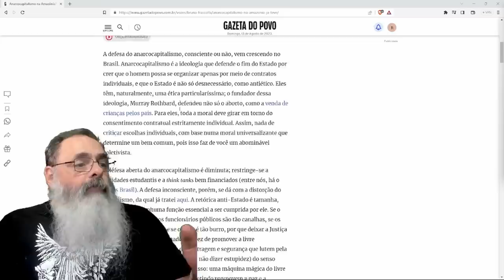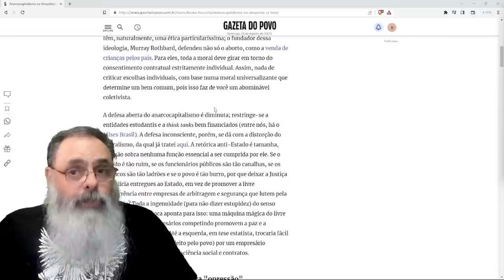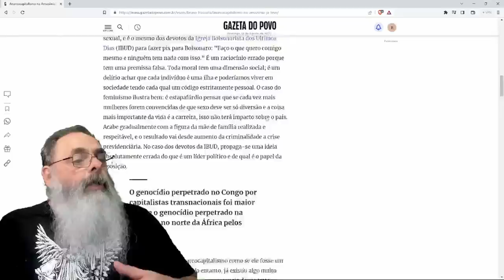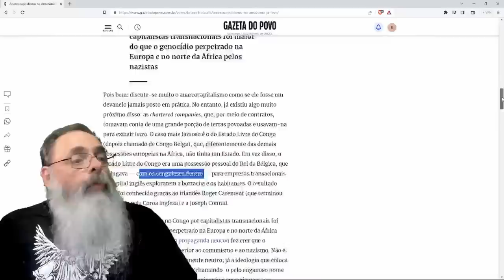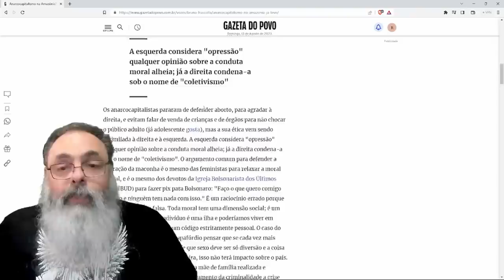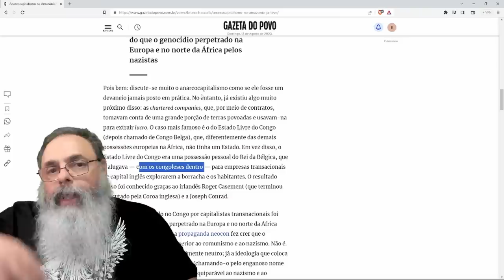COLUNISTA confunde ANARCOCAPITALISMO com EMPRESA CORPORATIVA PRIVADA e CRITICA ESPANTALHO ESTATAL